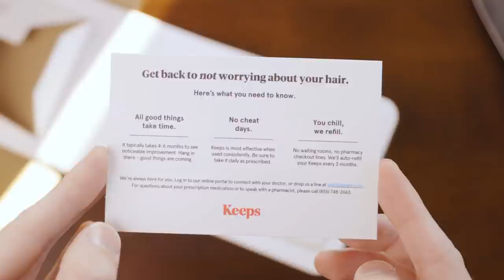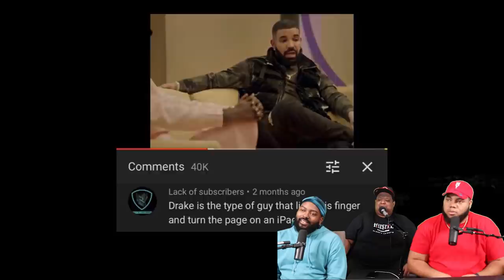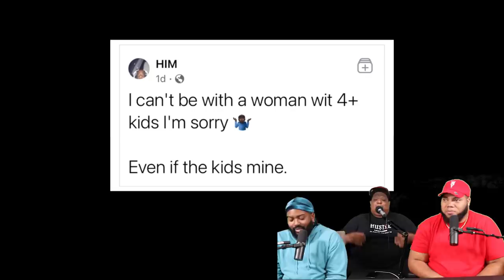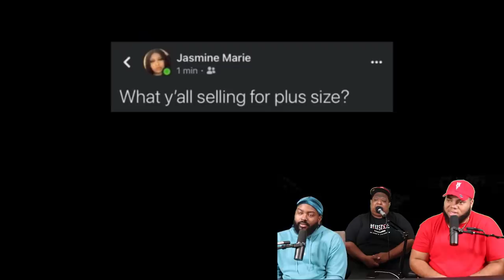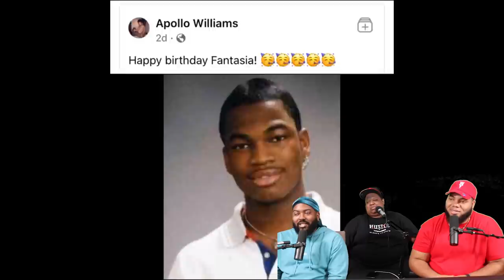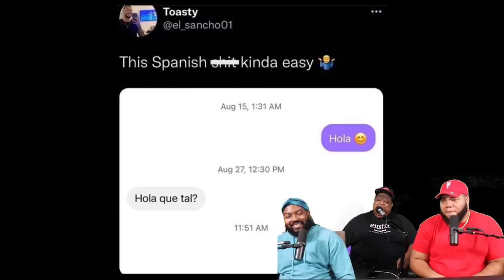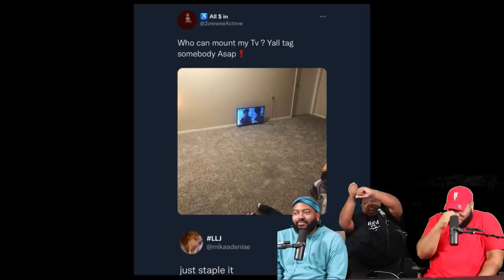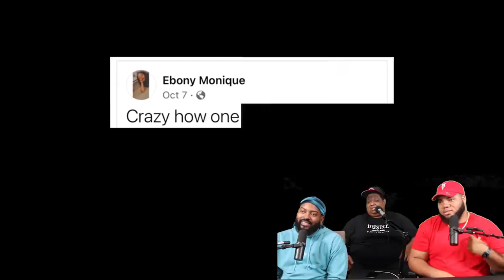Meme Variety Pack 3rd Edition - (TRY NOT TO LAUGH)